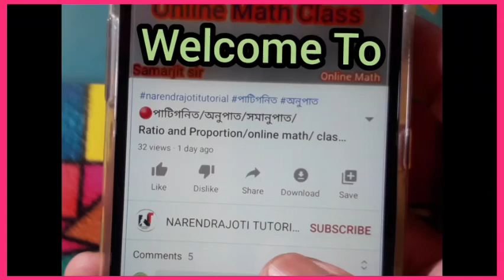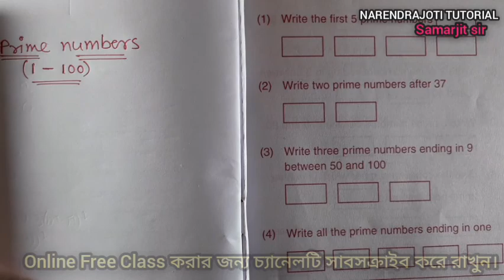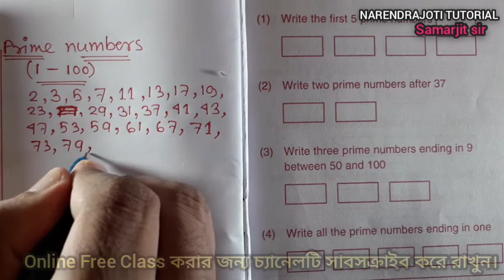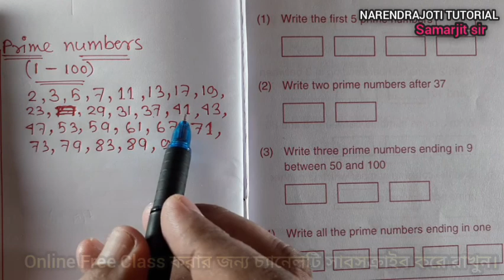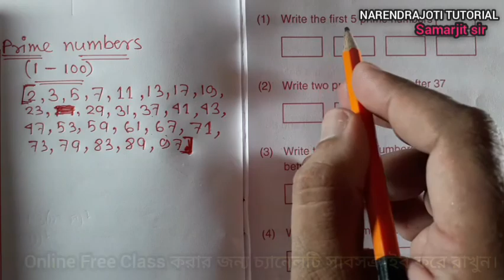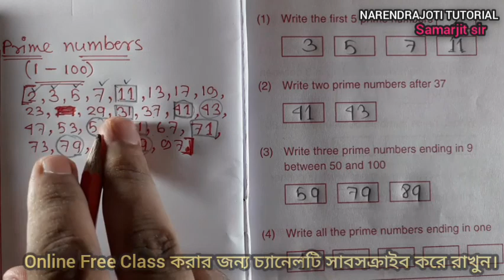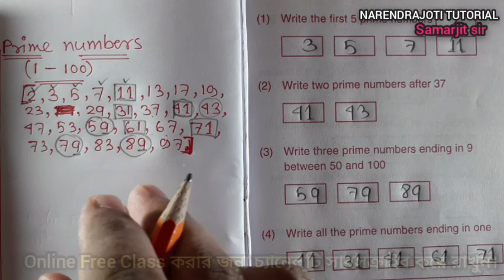🔴 Arithmetic ||Prime numbers ||Prime numbers 1 to 100 || Class 5 Admission Test Preparation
🔴 Prime numbers || Arithmetic || Prime numbers 1 to 100 || Class 5 Admission Test Preparation || Prectice Sets || Mental Arithmetic

Related Tags-